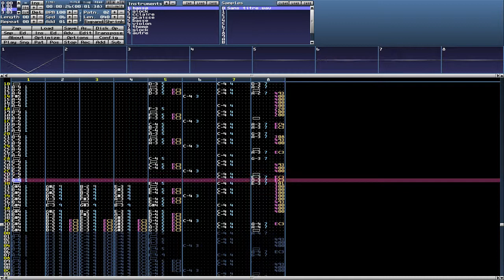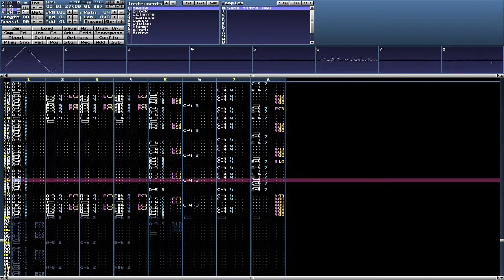House Of The Rising Sun | Chiptunisation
Originally performed by the Animals.